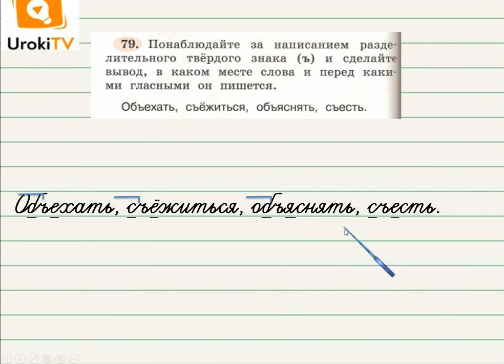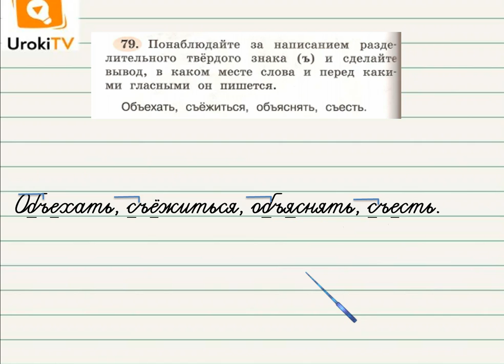Упражнение 79 — Русский язык 2 класс (Климанова Л.Ф.) Часть 2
При выполнении данного упражнения по русскому языку для учеников второго класса ребёнок должен уметь определять, когда в словах пишется разделительный твёрдый знак.